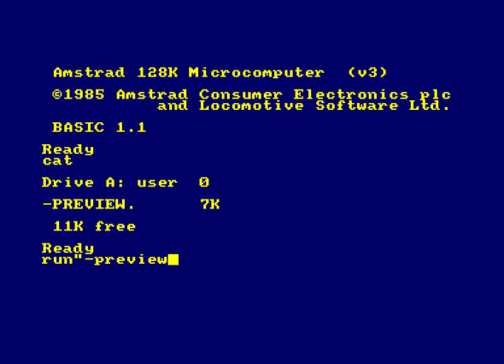1992 - Shadow of the Beast (Preview) by Logon System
Shadow of the Beast (Preview) by Logon System - Amstrad CPC 6128 demo (128Kb RAM, 4Mhz Z80 CPU)